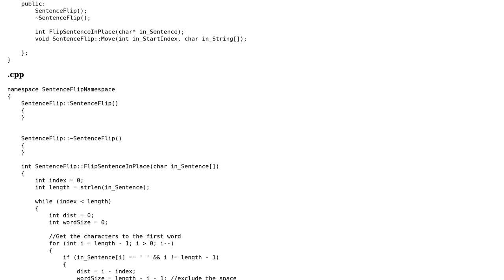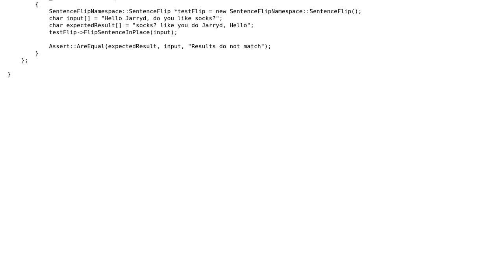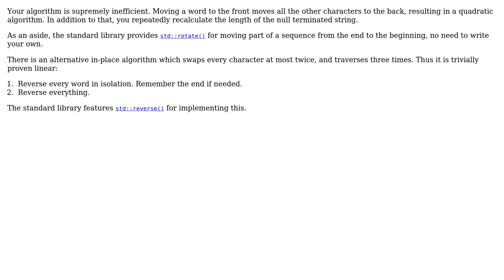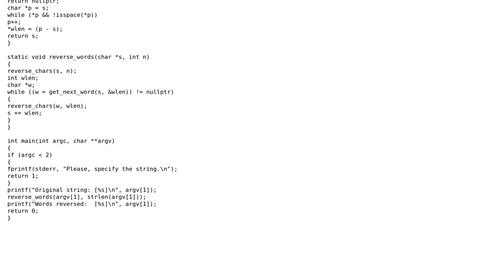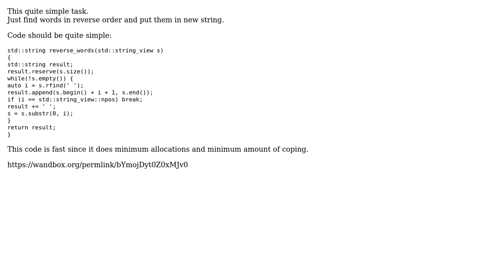Code Review: Reverse the word order in string, without reversing the words (4 Solutions!!)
Code Review: Reverse the word order in string, without reversing the words

With thanks & praise to God, and with thanks to the many people who have made this project possible! | Content (except music & images) licensed under CC BY-SA | Music | Images & others | With thanks to user Marek R user Jerry Coffin user Jarryd user Ilkhd user Deduplicator and the Stack Exchange Network Trademarks are property of their respective owners. You are responsible for your own actions.